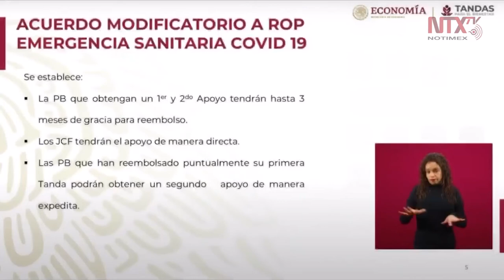Jóvenes Construyendo el Futuro pueden acceder a una Tanda para el Bienestar: Rocío Mejía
La coordinadora del programa "Tandas para el Bienestar", Rocío Mejía aseguró que los jóvenes del programa"Construyendo el Futuro son acreedores de forma directa a una Tanda del Bienestar.